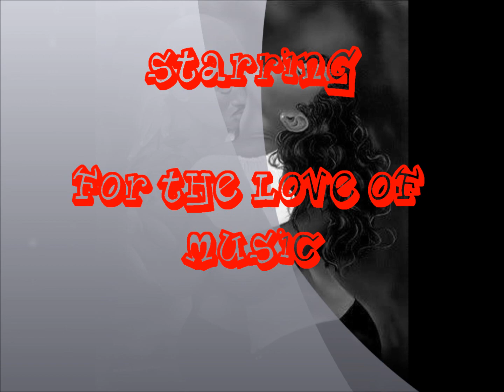IT'S MY HOUSE